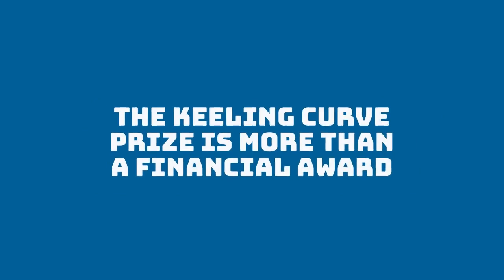2023 Keeling Curve Prize Winners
These 10 projects are leading the way to a cleaner, more sustainable planet with their unique and diverse climate initiatives.